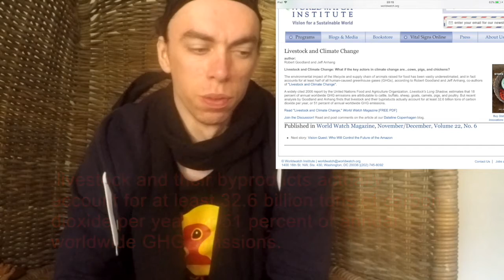"your food produce more CO2 than 'your car." and it cost also much more habitat destruction.'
your average car produces 3-12 kg/day of carbon dioxide. [1][2] to clear rainforest to produce beef for one hamburger produces 75 kg of carbon dioxide.[1] Eating one pound of hamburger does the same damage as driving your car for more than three weeks

livestock is responsible for 65 percent of all emissions of nitrous oxide–a greenhouse gas that has 296 times more destructive than carbon dioxide and which stays in the atmosphere for 150 years.{4}

[1]] How Our Food Choices can Help Save the Environment by Steve Boyan, PhD
{2} Average Annual Emissions & Fuel Consumption for Gasoline-Fueled Passenger Cars and Light Trucks by the EPA

analysis by Goodland and Anhang finds that livestock and their byproducts actually account for at least 32.6 billion tons of carbon
dioxide per year, or 51 percent of annual worldwide GHG emissions.

{4}
“LIVESTOCK'S LONG SHADOW: environmental issues and options.” FOOD AND AGRICULTURE ORGANIZATION OF THE UNITED NATIONS Rome, 2006

 methane is 25-100 times more destructive than carbon dioxide [5] and has 86 times the global warming power {5}

If we completely stopped all use of gas, oil, fuel, electricity et cetera, and never used them ever again, we would still exceed our carbon equivalent greenhouse gas emissions of 565 gigatons by the year 2030 just with the impact of livestock alone.

5
 Improved Attribution of Climate Forcing to Emissions by Drew T. Shindell*, Greg Faluvegi, Dorothy M. Koch, Gavin A. Schmidt, Nadine Unger, Susanne E. Bauer

{5} Intergovernmental Panel on Climate Change. “Climate Change 2013: The Physical Science Basis.” Working Group I.

6
any day some 214.000 acres  of  habitat destruction are cut for people. greed. and lust envy. and gluttony.
7
8
people kill roughly 1 trillion to 2.8 trillion fish a year. This is not counting fish that die on aquafarms before slaughter, are caught and released only to die from the stress, or countless others. Literally countless because people didn’t count them

5 kg  bycatch 1 kg Fish up to 20 kg bycatch per kg 1
9
United Nations Food and Agriculture Organization (FAO) Fisheried and Aquaculture Department, “Discards and Bycatch in Shrimp Trawl Fisheries.,” accessed February 25, 2016.

The mirror of the true is my all round vegan animal rights active channel + philosophy and psychology channel.'